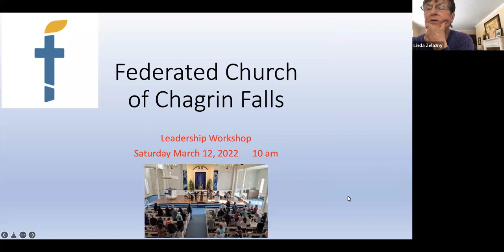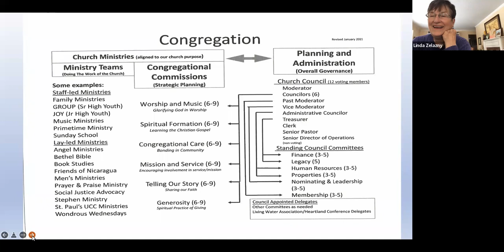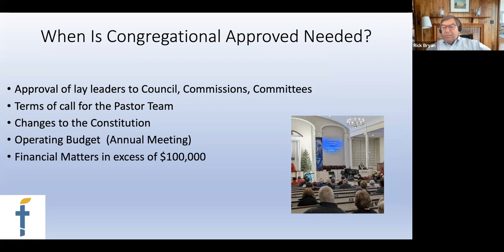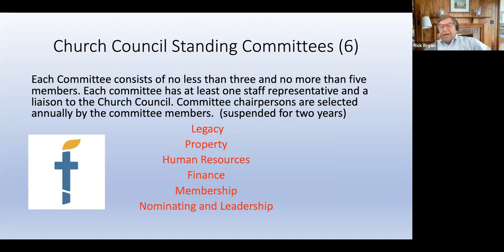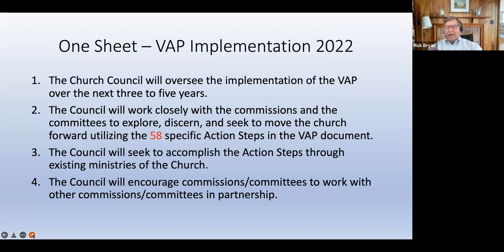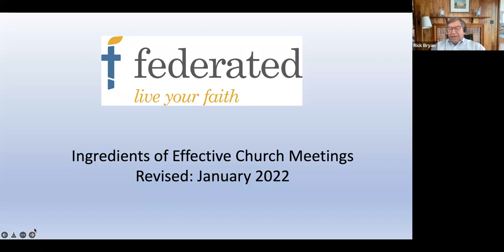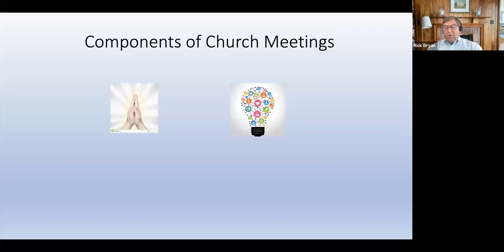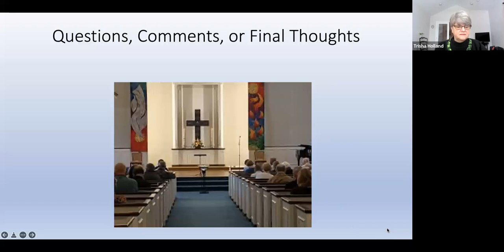2022 Leadership Retreat